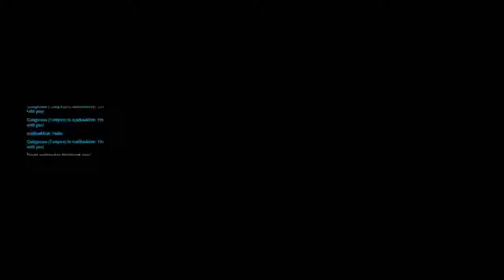Overwatch David POV S01E05